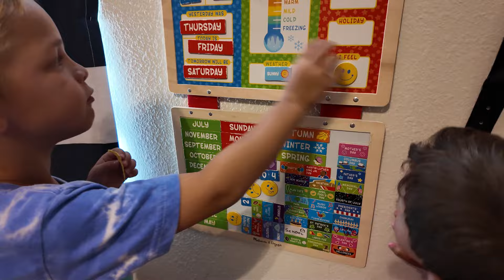Monday night vlog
Bad nap days always equal really rough night time routines...